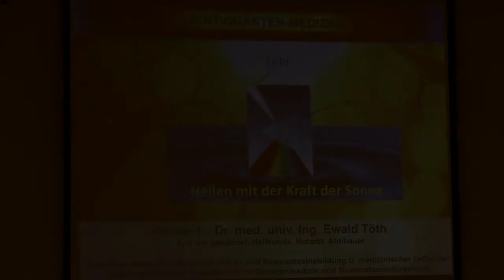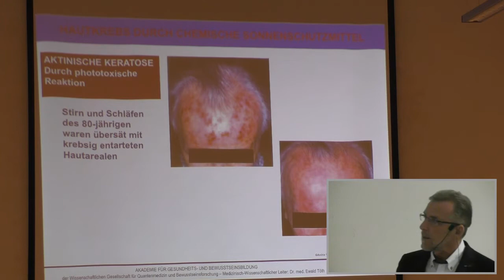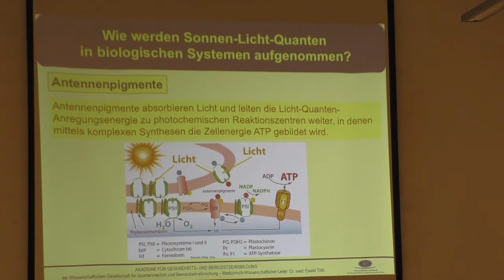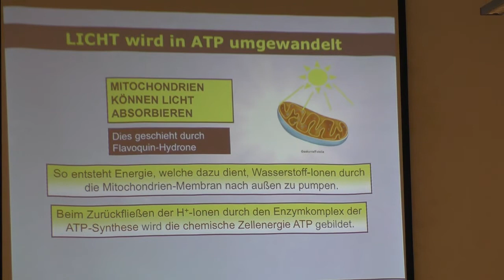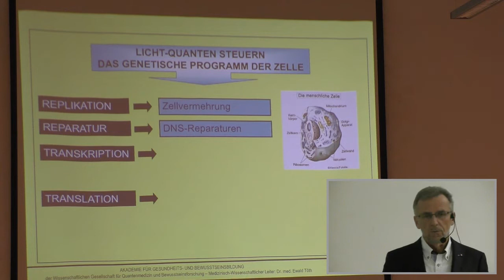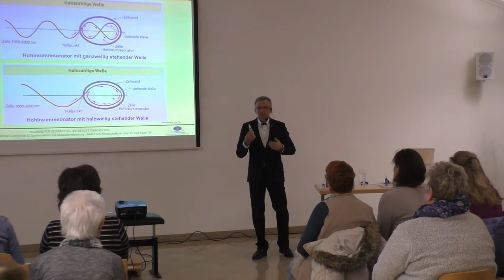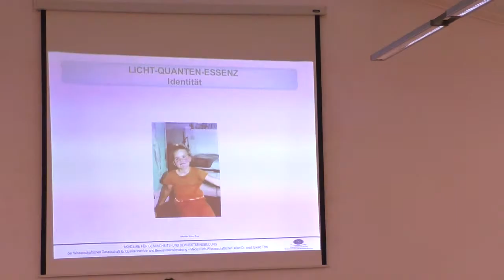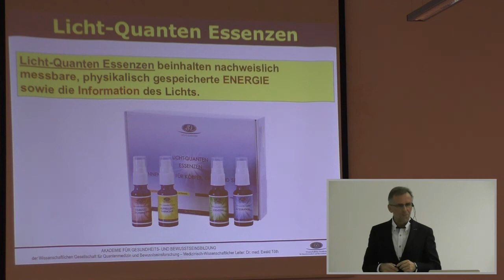Heilen mit der Kraft der Sonne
Erfahren Sie Wissenswertes über die Licht-Quanten-Medizin und über Heilen mit der Kraft der Sonne